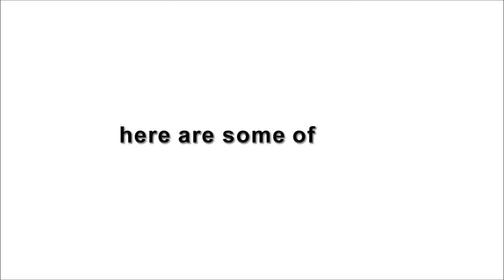IMI Career Days - 2013 Autumn - Teaser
A short overview of the many Career Day visitors that IMI welcomed to its campus during the second half of 2013.